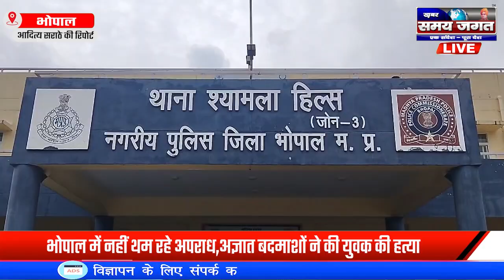भोपाल:- में नहीं थम रहे अपराध,अज्ञात बदमाशों ने की युवक की हत्या !